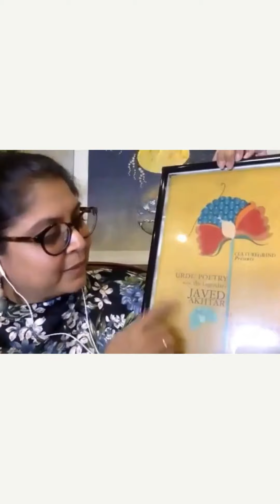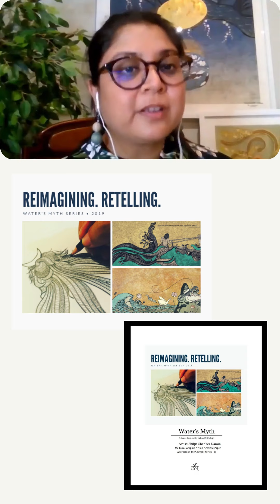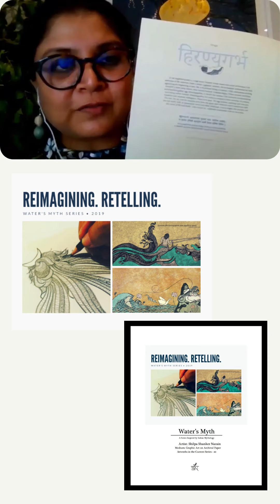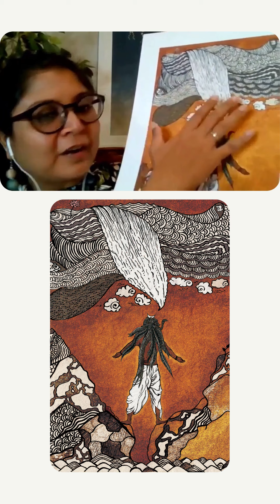Let's Curate Presents: Shilpa Shankar Narain Visual Artist & Illustrator from India!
Shilpa's art stands on the foundations of an ancient classical aesthetic that has come to her understanding as a result of an amalgamation of the exposure to the classical arts and the many years of philosophical study. The subject of her art is an ancient civilization psyche. Inadvertently, traditional philosophical concepts like duality, trinity, knowledge and metaphysics too, find their way into her artistic expression.
Reach out to Let's Curate for her Limited Edition Collection!